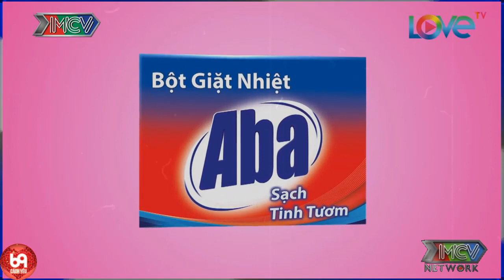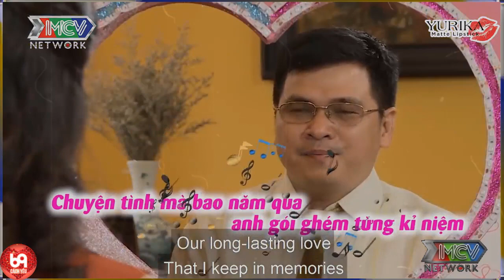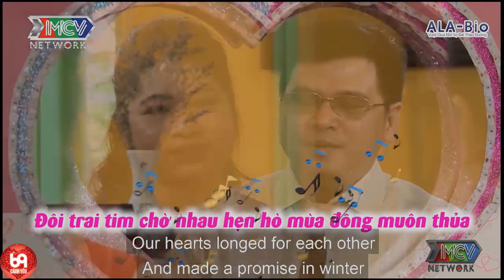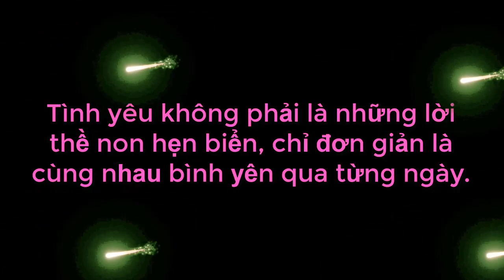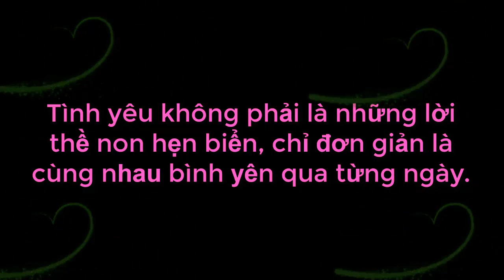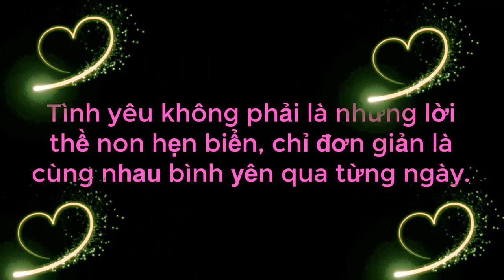Ghét Của Nào Trời Trao Của Ấy | Cái Kết Khi Vén Màn Gặp Chàng Làm Khán Giả Cười Sái Hàm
Ghét Của Nào Trời Trao Của Ấy | Cái Kết Khi Vén Màn Gặp Chàng Làm Khán Giả Cười Sái Hàm | 69 CÁCH YÊU
69 Cách Yêu là trang cập nhật những chương trình hẹn hò, ghép đôi, mai mối hot nhất hiện nay BẠN MUỐN HẸN HÒ, HẸN ĂN TRƯA, VỢ CHỒNG SON, YÊU LÀ CƯỚI, MAI MỐI CÙNG NGƯỜI LẠ